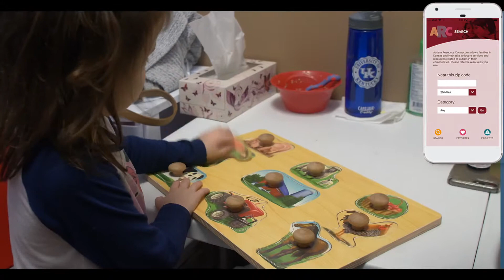iOS + Android + Web